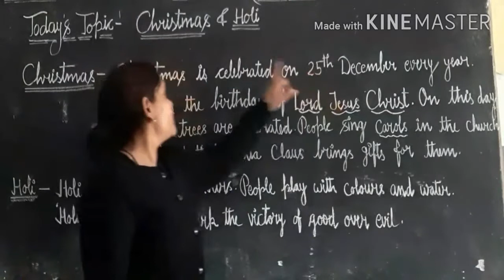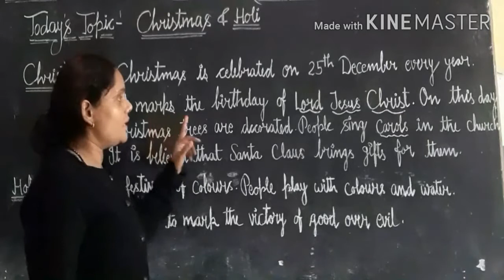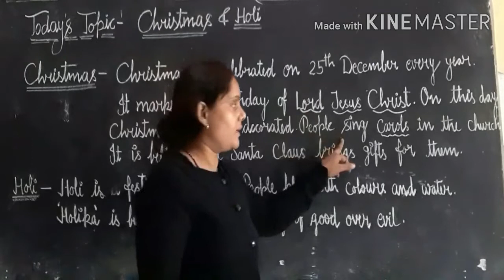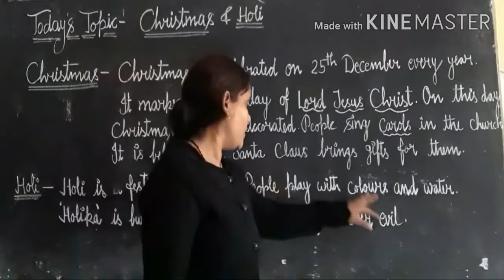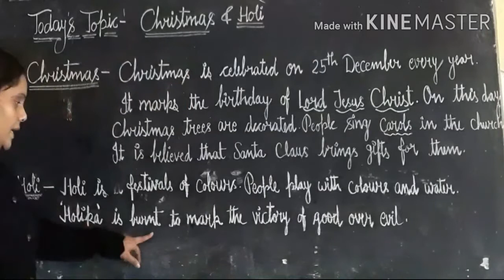Class-2 Subject-Evs Topic- Christmas &Holi (By-Neelam verma)